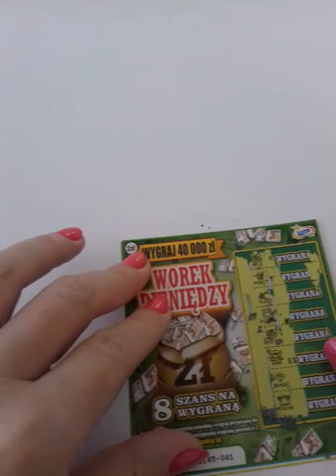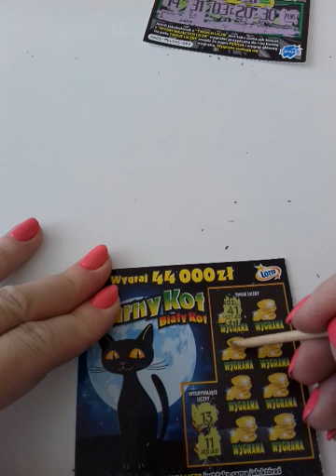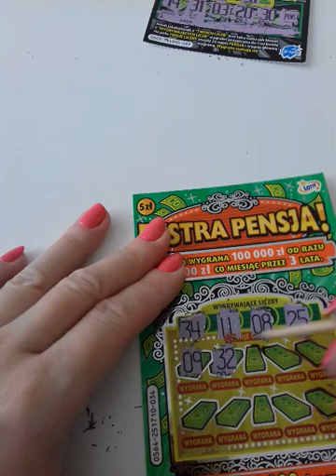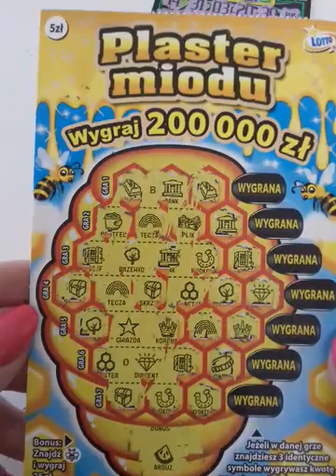zdrapki #2 😃 jest wygrana! 😂